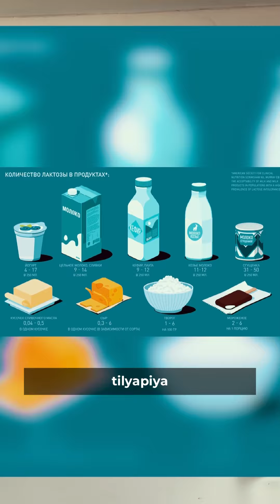KETO DIETA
To’g’ri keto dieta qilinganda 👇

  ✨Turli xil zamburug'lardan xalos bo’lasiz;
  ✨ Kuch - quvvatni mustahkamlash;
  ✨ Garmonlarni normallashtirish;
  ✨ Mushaklardagi vitaminlar yetishmovchiligini muvozanatlashtirish;
  ✨ Ortiqcha vazn sababli yuzaga keladigan kasalliklarni davolash;
  ✨ Teri va yuzdagi husnbuzarlardan xalos bo'lish;
  ✨ Sochlar jilokorligiga erishish;
  ✨ Xotirani mustahkamlash;
  ✨ Ichki organlar faoliyatini yaxshilash;
  ✨ Immunitetni oshirish;
  ✨ Ichki organlarni tozalash;
  ✨ Depressiya va stresslardan qutilish;
  ✨ Qon bosimini me'yorlashtirish
  ✨ Insulinni barqarorlashtirish.

   ⏳ Vaqt o'tgani sayin inson o'z salomatligiga yanada ko'proq e'tiborli bo'lishiga to'g'ri keladi. Muammolarni yechishdan oldin ularni oldini olgan afzal emasmi? ✅

  📌 Keto dieta bu eng ohirgi, zamonaviy, ozdiruvchi, sog’lomlashtiruvchi, go’zallashtiruvchi dieta 💁‍♀